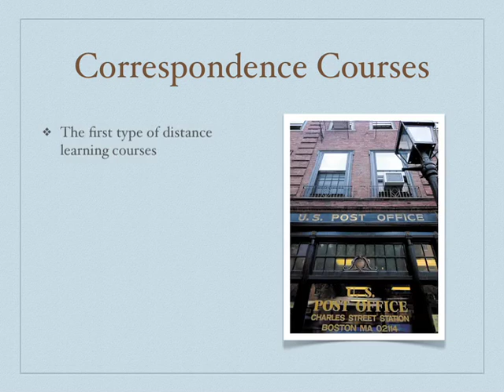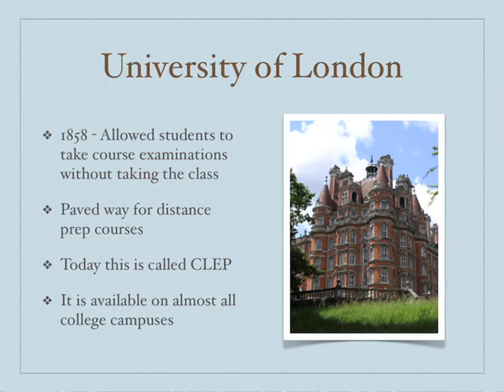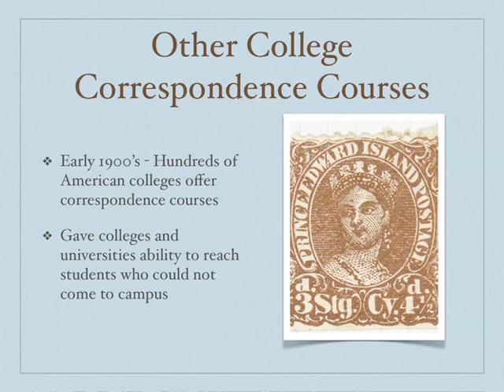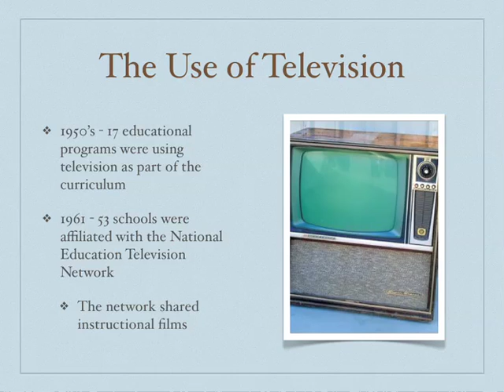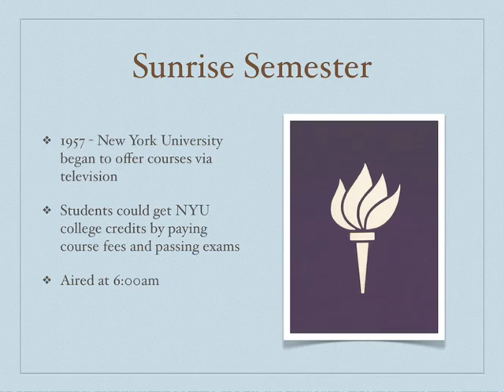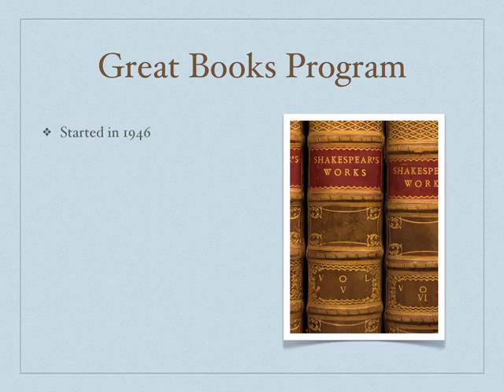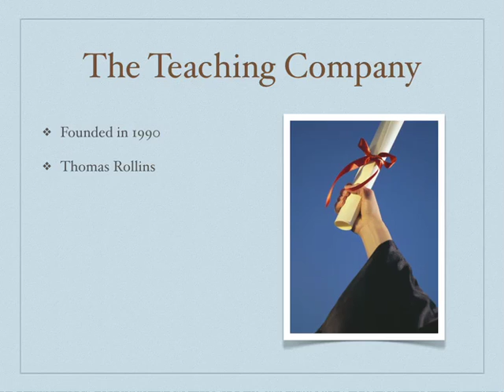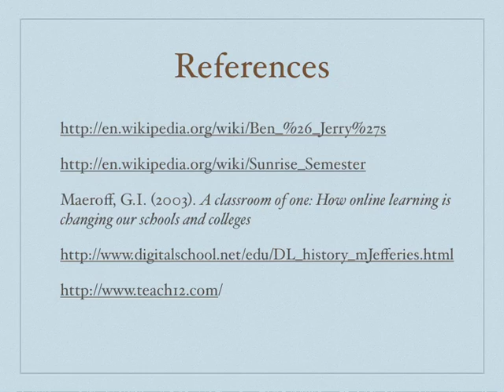EDUC6030: The History of Distance Learning